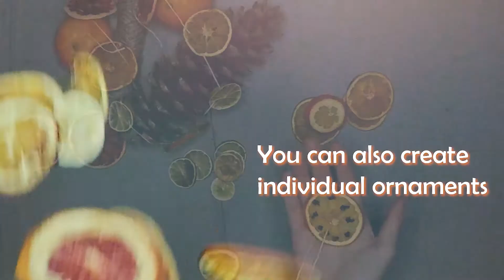DIY CHRISTMAS CITRUS GARLAND - Quick Orange Decorations How To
No matter where you are this Christmas, make it feel festive with this simple DIY decoration making video. All you will need is:
🍊 Citrus Fruit (of any variety)
🧵 Needle & Thread

- M A N A G E   S T R E S S -
- M A X I M I S E   W E L L B E I N G -

For more resources like this one become a member of the mHarp community